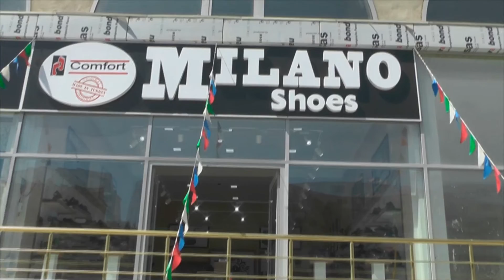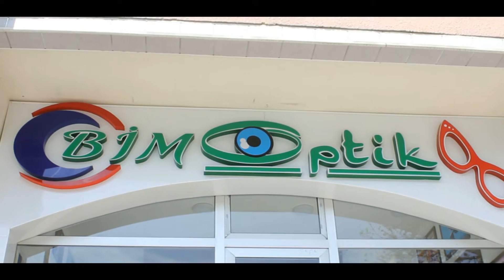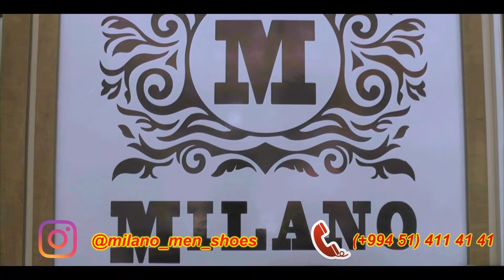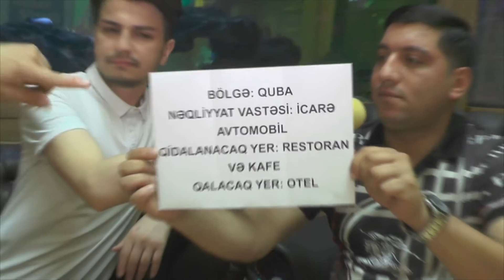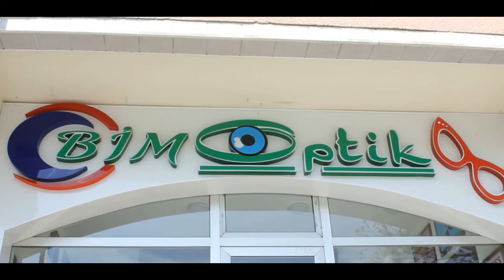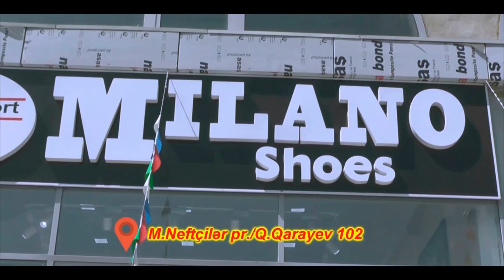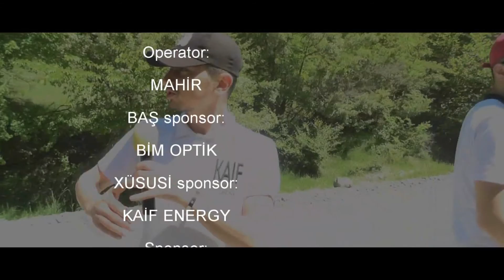Sultan Show DTV 20.05.2018